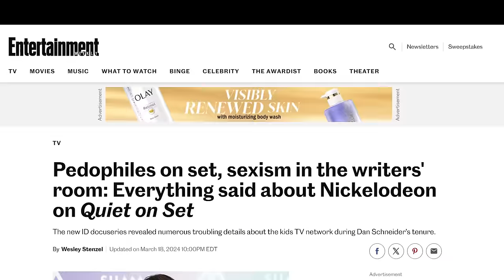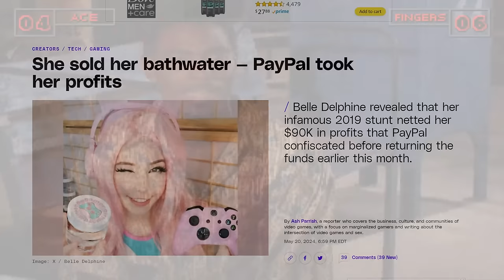The Worst Basketball Game is Also the Strangest | GameDay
Scottie Pippen in Slam City was an FMV basketball game... That sounds bad because it is.

0:00 Intro/Exposition
3:45 The game